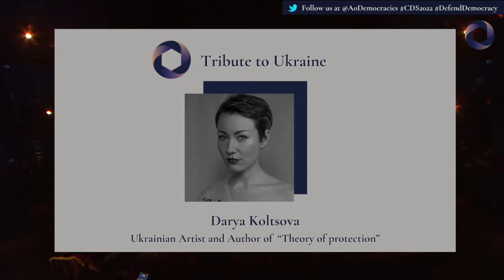Tribute to Ukraine – Presentation by Darya Koltsova, Ukrainian Artist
Darya Koltsova, Ukrainian Artist

Read more about Darya's work with "Theory of Protection" by visiting here: chrome-extension://efaidnbmnnnibpcajpcglclefindmkaj/